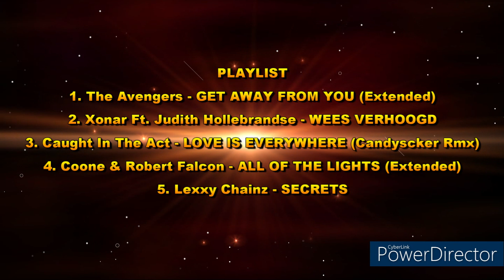Best Hardstyle Mix February 2023 - ⏩ New Remixes ⏪ Part 3☣️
1. 00:00 ~ 02:45 - The Avenger - Get Away from You (Extended Mix)
2. 02:46 ~ 06:15 - Xonar Ft. Judith Hollebrandse - Wees Verhoogd
3. 06:16 ~ 08:23 - Caught In The Act - Love Is Everywhere (Candyscker Remix)
4. 08:24 ~ 12:19 - Coone & Robert Falcon - All Of The Lights (Extended Mix)
5. 12:20 ~ 14:43 - Lexxy Chainz - Secrets
NEW MIX - FEBRUARY 2023- ♫ 306 ♫